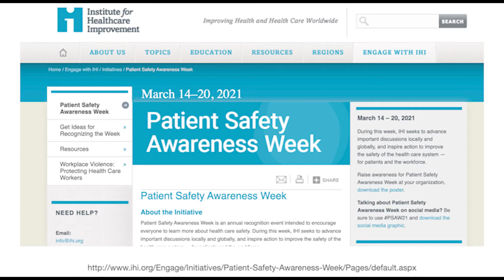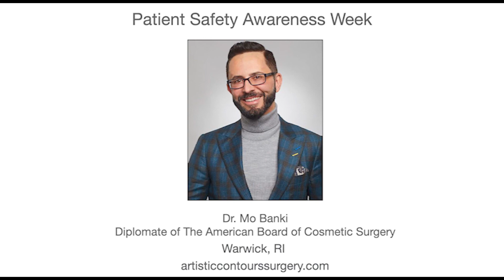Safety Tips for Performing Blepharoplasty - Dr. Mo Banki - Patient Safety Awareness Week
American Board of Cosmetic Surgery diplomate Dr. Mo Banki of MSL Surgery in New England introduces our new Cosmetic Surgery Patient Safety certification exam and reviews safety tips for performing blepharoplasty (an eyelid lift). This video is part of the ABCS's celebration of Patient Safety Awareness Week 2021.